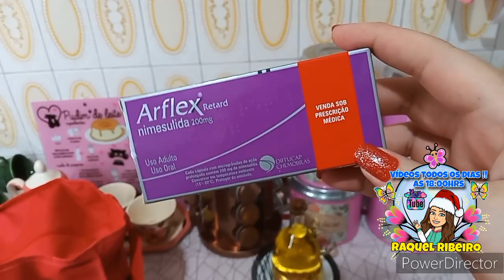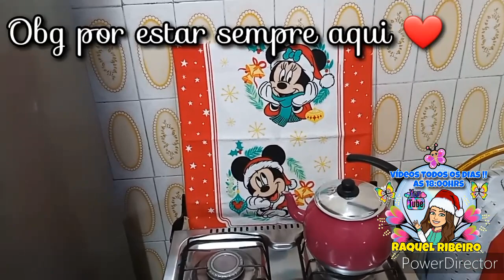✅DECORANDO A CASA✨🏡 PARA O NATAL🎅🏻|FAXINA NA SALA E NO BANHEIRO